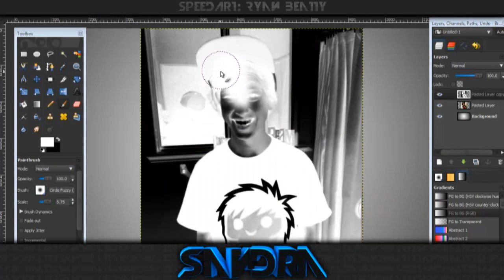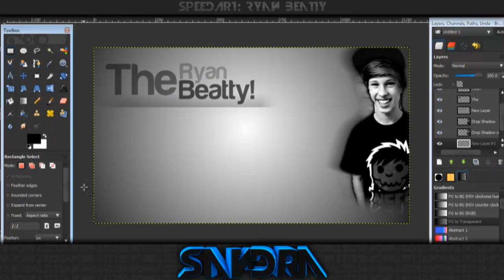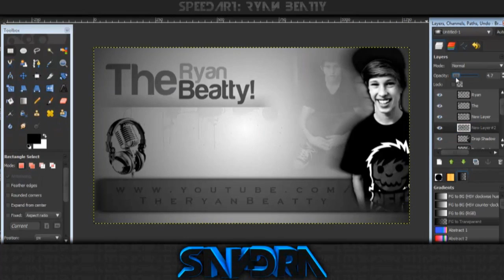SPEED ART! (Ryan Beatty)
I hope you enjoyed it and please leave ideas on what other speed arts i should do!

I make free youtube backgrounds logos and cartoon avatars! Make sure to message me if you want any of those requests!